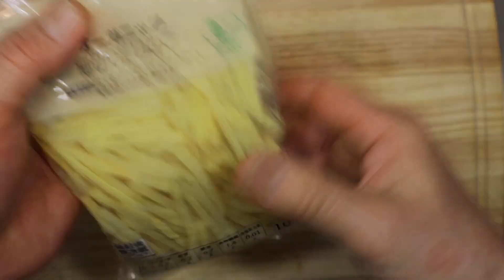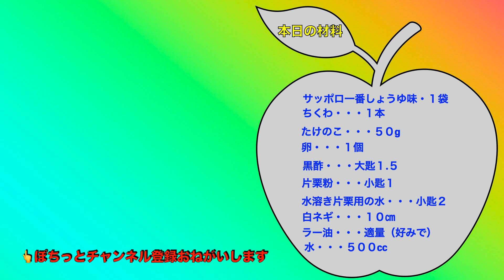袋麺アレンジ サッポロ一番酸辣湯麺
もはや中華料理店の味。
極上のアレンジレシピができました。